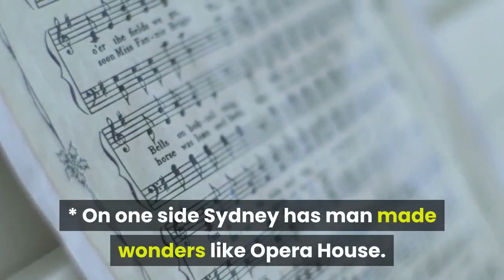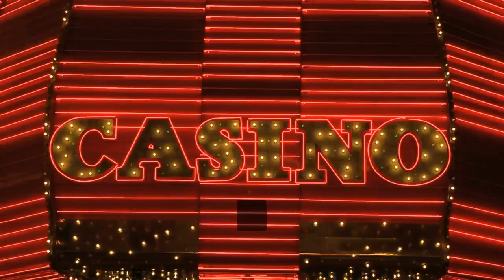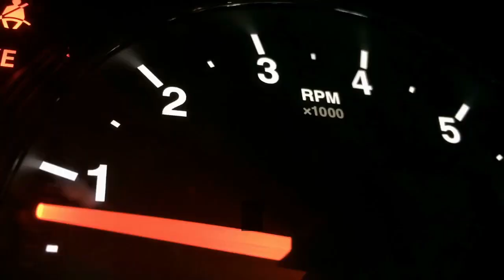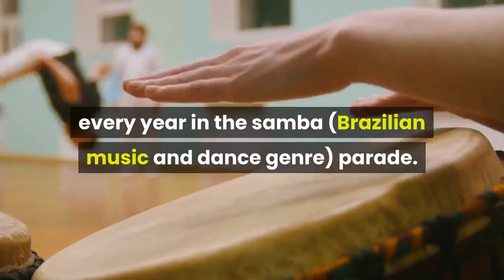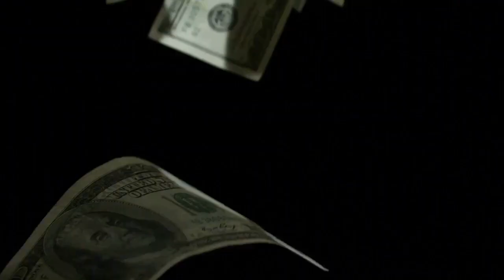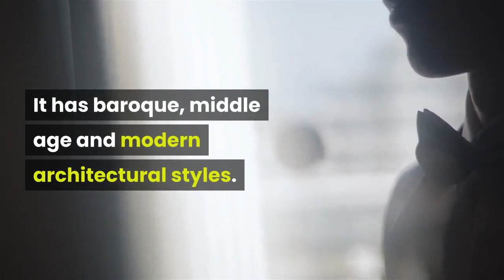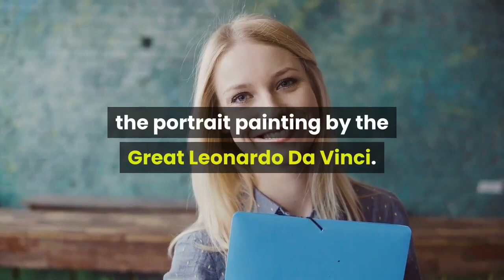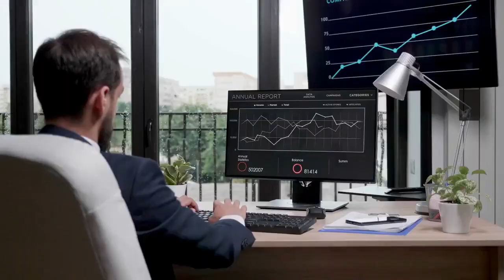Top 10 most beautiful cities in the world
The most beautiful city in the world – as voted by you

Have you ever visited a city and simply fallen in love? We’re sure you have – but which one? We asked our Twitter and Facebook followers to vote for the most beautiful city in the world. From the old-world gems of Europe to modern metropolises in North America, these are the places that came top in the poll. Have a different opinion? Let us know on social!

14. Vancouver, Canada
Starting the countdown is Vancouver, and there’s little wonder why this city has made the cut. With an unrivalled setting between water and the mountains, there may not be a more stunning city in Canada. Find out more about Vancouver

Best for downtown: L’Hermitage Hotel

Best for bay and mountain views: The Westin Bayshore Vancouver

13. Sydney, Australia
A sparkling harbour, beautiful beaches and impressive landmarks galore are responsible for Sydney’s place in our beautiful cities poll. Its charm is further amplified by leafy suburbs like Surry Hills and picturesque coastal paths, such as the one that leads from Bondi to Coogee. Find out more about Sydney

Best for views of Sydney Opera House: InterContinental Sydney

Best for style on a budget: Veriu Central

12. Seville, Spain
Lord Byron once said of Seville, it ‘is a pleasant city, famous for oranges and women.’ But there’s more to this place than its eponymous orange – Seville’s elegant architecture makes it one of the most beautiful cities in the world, as our reader Kelsey MacAulay agreed on Twitter. Find out more about Seville

Best for boutique style on a budget: Hotel Boutique Casa de Colon

Best for views of the cathedral: EME Catedral Hotel

11. San Sebastián, Spain
In 11th place is another Spanish city, San Sebastián. This spot has never been a key important port or industrial centre for Spain, but the coastal city has been a summer playground for the royal family since the mid 1800s. Set in a wonderfully curved bay, with a golden sand beach lapped by the azure waters of the Bay of Biscay, it’s a beautiful place all year round – not to mention the now world-famous foodie scene. Find out more about San Sebastian

Best for a little luxury: Maria Cristina a Luxury Collection Hotel San Sebastian

Best on a budget: A Room In The City

11. San Sebastian, Spain
10. Rio de Janeiro, Brazil
Perhaps it’s the coastal location and famous Copacabana beach that draw people to Rio, or maybe it’s the imposing Art Deco statue of Christ the Redeemer on Corcovado Mountain. Either way, from the ocean to the forested Parque Nacional da Tijuca, there’s no denying that this Brazilian metropolis has natural and manmade beauty aplenty. Find out more about Rio de Janeiro

Best on a budget for Copacabana beach views: Orla Copacabana Hotel

Best for a little luxury: Belmond Copacabana Palace

10. Rio de Janeiro, Brazil
9. Kyoto, Japan
You voted Kyoto the 9th most beautiful city in the world. As the centre of Japanese culture for hundreds of years, and surrounded by magnificent and easily accessible mountains, there’s much to be impressed by here. Walk around the east side of the city see the best of the traditional temples. Find out more about Kyoto

Best hostel near local attractions: Piece Hostel Kyoto

Best for wonderful views of the city: Hotel Granvia Kyoto

9. Kyoto, Japan
8. Brisbane, Australia
In 8th place is Brisbane – Queensland Australia’s largest city. You chose Brissy for its winning combination of high-rise modern architecture, lush green spaces and the enormous Brisbane River that snakes its way through the centre before emptying itself into the azure Moreton Bay. Find out more about Brisbane

Best for South Brisbane and Brisbane River: Mantra South Bank

Best for downtown location on a budget: Great Southern Hotel Brisbane

8. Brisbane, Australia
7. Venice, Italy
You voted the floating island of Venice the 7th most beautiful city in the world, despite the millions of tourists that pack its streets each year. Mass tourism aside, Venice will always have charm, with its undeniably romantic setting, classic architecture and wonderful sea views. Find out more about Venice

Best for impeccable cool: Charming House DD724

Best for super luxurious: The Gritti Palace

Most beautiful cities in the world.